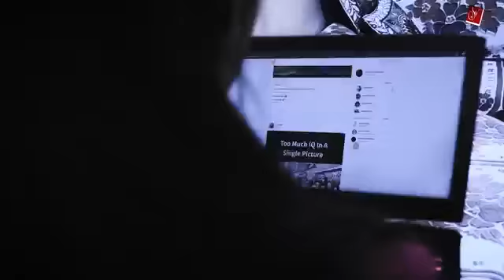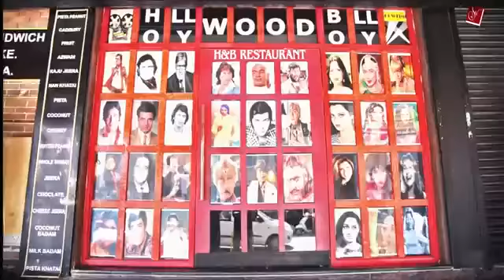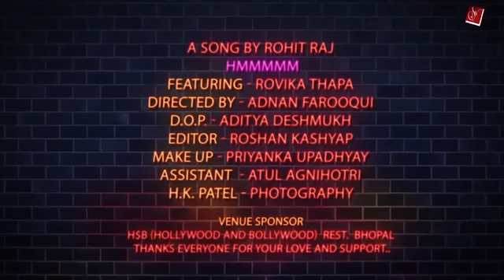Cal raat online Mili ek ladki ne bola chatting karegi kya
Cal raat online Mili ek ladki mein bola chatting karegi kya